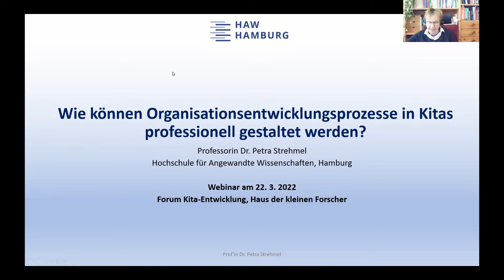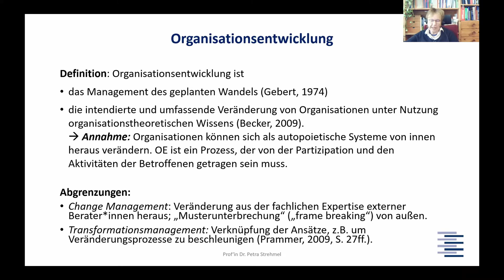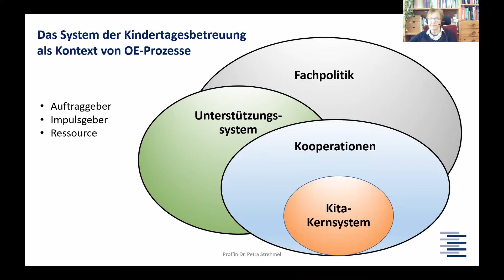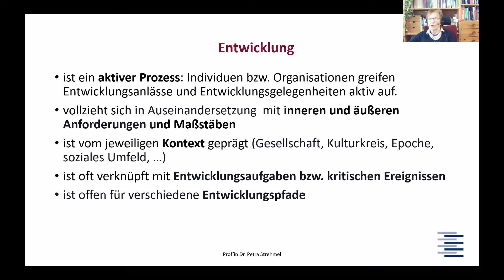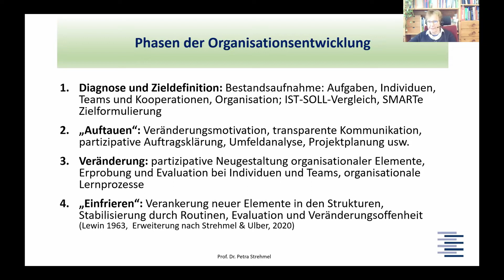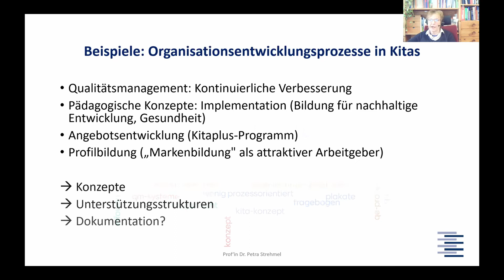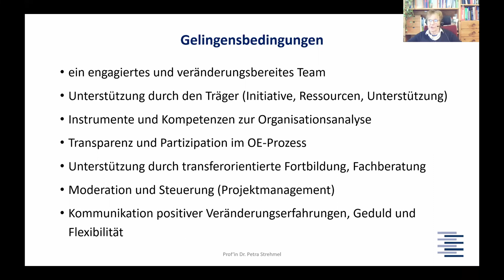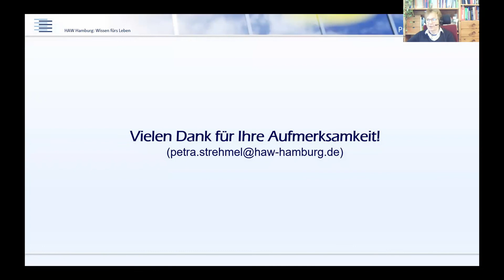Wie können Organisationsentwicklungsprozesse in Kitas professionell gestaltet werden?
Von: Prof. Dr. Petra Strehmel

Der Vortrag ist Teil der Webinarreihe "Organisationsentwicklung in Kitas: Vier Perspektiven aus der Wissenschaft", das von Januar bis April 2022 stattfindet. Gastgeber sind die Projektinitiatoren vom Projekt "Forum KITA-Entwicklung".

Mit dem "Forum KITA-Entwicklung" haben die gemeinnützige Stiftung „Haus der kleinen Forscher“ und die Robert Bosch Stiftung GmbH 2019 gemeinsam eine breit angelegte Initiative gestartet, um neue Impulse für die Qualitätsentwicklung in Kindertagesstätten zu setzen. Im Fokus des dreijährigen Projekts steht die Frage, wie Prozesse aus der Organisationsentwicklung auf Kindertagesstätten übertragen werden können, um sie bei der eigenen Entwicklung zu unterstützen. Das Feld der Organisationsentwicklung in Kitas und deren Umwelt ist bisher kaum empirisch erforscht und beschrieben. Deshalb will das Forum Zusammenhänge zwischen Organisationsentwicklung und Qualitätsentwicklung beschreiben und einen anhaltenden Austausch über Veränderungsprozesse in Kindertagesstätten etablieren. Es sucht nach übertragbaren Lösungsansätzen, die dazu beitragen, die Lernfähigkeit von Kitas als ganze Organisationen zu erhöhen. Um die dabei wirksamen Strukturen und Prozesse aus einer Vielfalt von Perspektiven zu erfassen, lädt das Forum alle Akteurinnen und Akteure aus dem System frühkindlicher Bildung zu Austausch und Vernetzung ein.